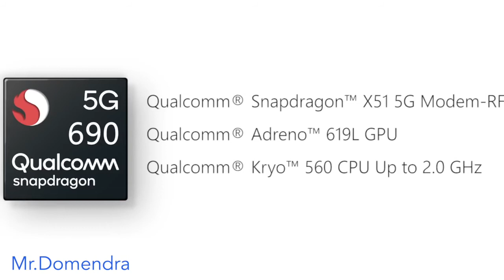OnePlus NORD N10 - Things you need to know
This is the video about upcoming smartphone Oneplus NORD N10  !!

Connect with Domendra Sahu

Credits:

Theme music from this video by Chuki Beats